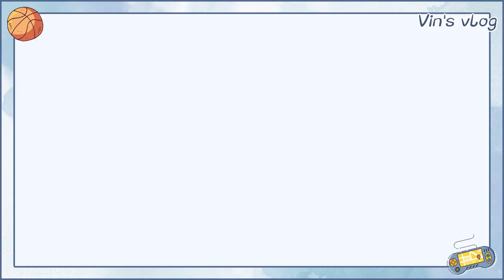张彬彬 环游影视乐园Vlog Zhang Binbin Universal Beijing Resort Vlog